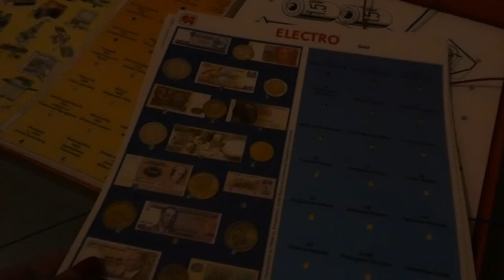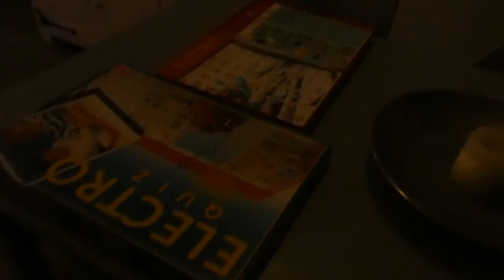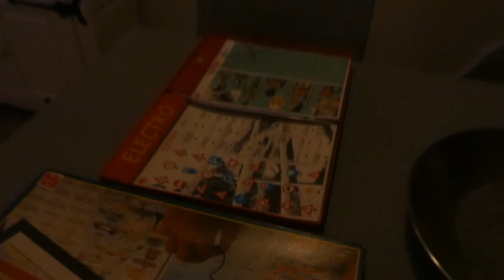KIETELPLEKJE - VLOG 696 👠 MAMMA OP HAKKEN